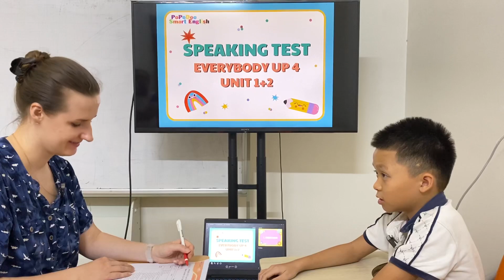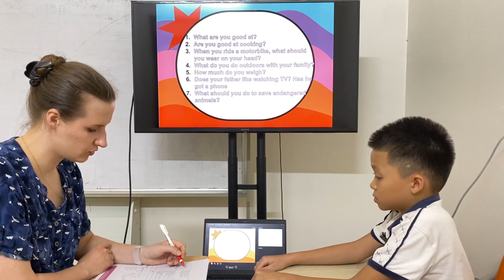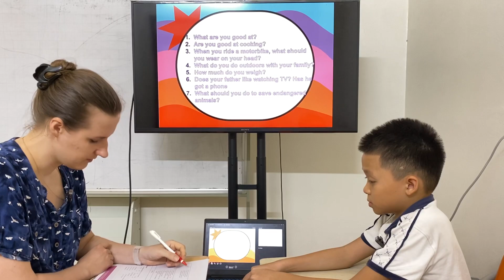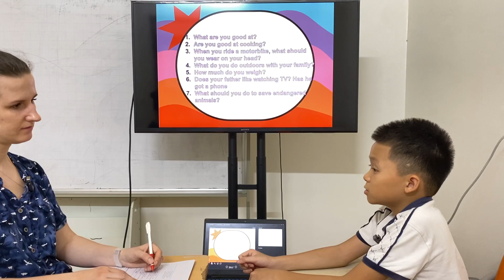Sam3.5_Bill_EU4 Test 1